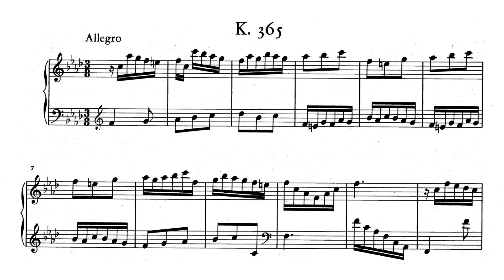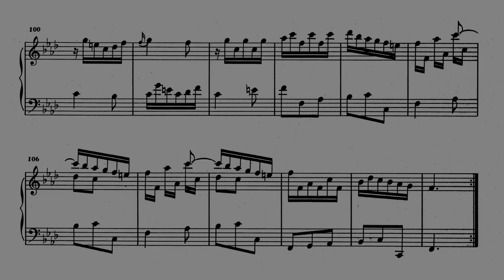Scarlatti: Keyboard Sonata in F minor, K.365